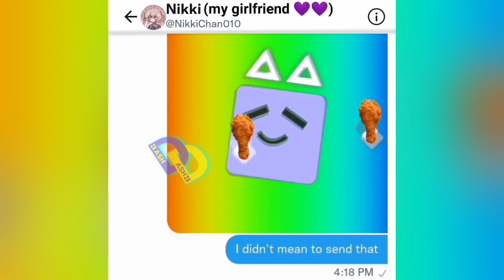Why? | JSAB MEME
nikki please.

Please don't do this I seriously can't live without you I didn't cheat on you I didn't mean to send that

(Links)

Just Shapes & Beats memes
Just Shapes And Beats memes
JSAB
jsab memes
Sad cube
Sad boi
Blixer
Cyan Player
Jsab animation
jsab animation meme
just shapes & beats animation meme
just shapes and beats animation meme
sad cube x blixer
sad boi x blixer
cyan x blixer
player x blixer
sad cube x cyan
sad cube x player